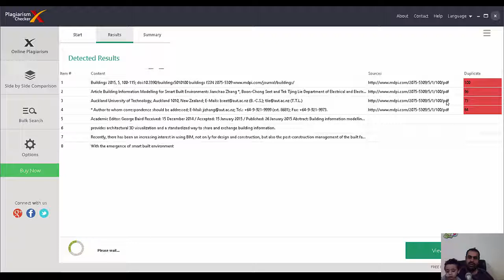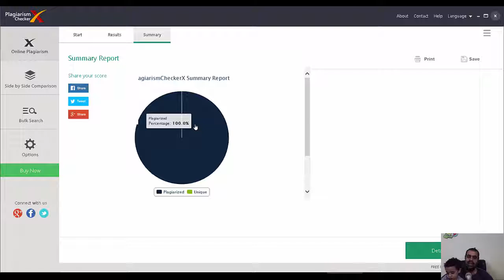فحص الرسائل العلمية plagiarism-checker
شير مشاركة